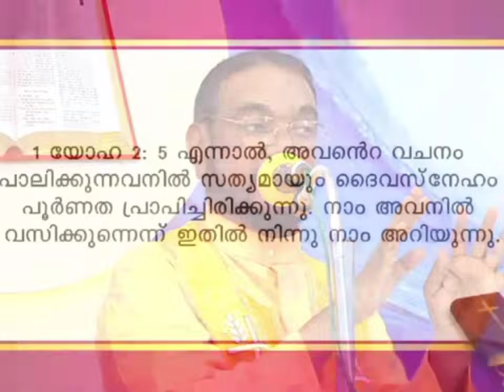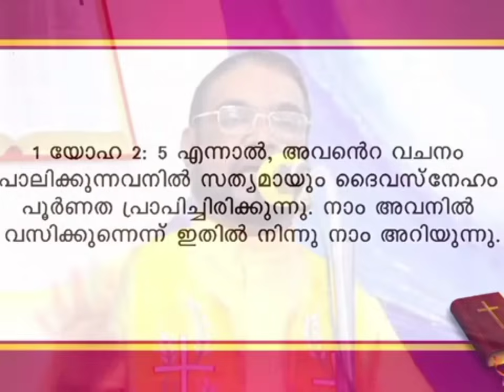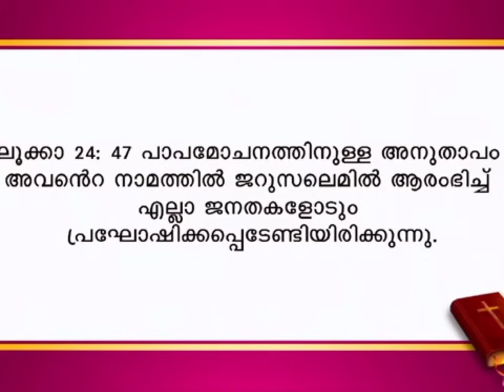എന്ത് ചെയ്യണമെന്ന് അറിയാതെ നിൽക്കുന്ന നിന്നെ ഈ ആരാധനയിലൂടെ അമ്മ ഏറ്റെടുക്കും July 22, 2024